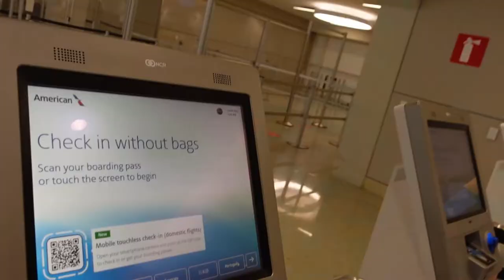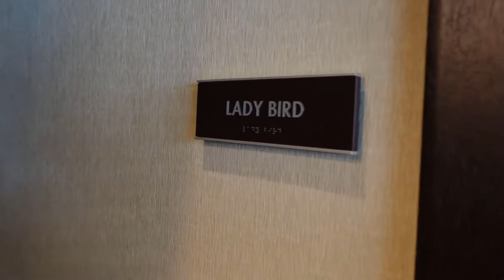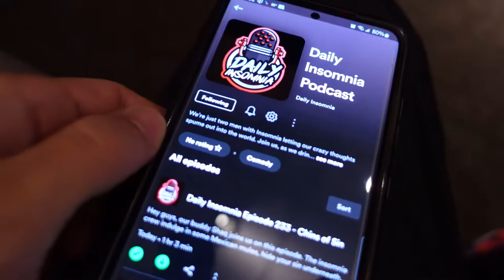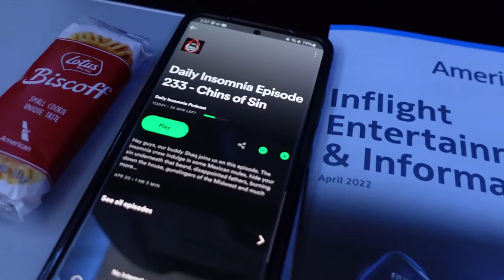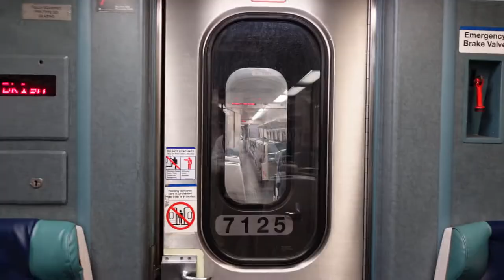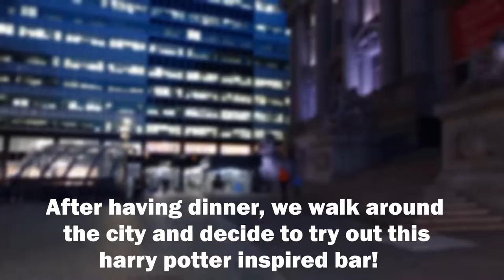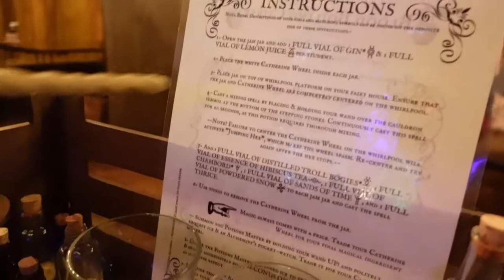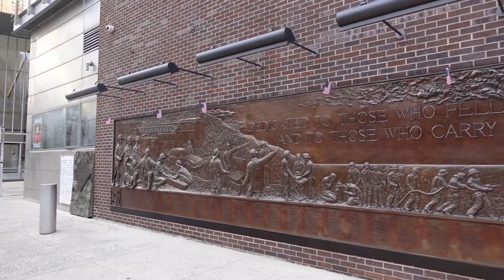New York City Vlog! Trying out The Cauldron Bar and More!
Hey there guys! I went to NYC again shortly after the last video to try out a new harry potter inspired bar called The Cauldron. It was great as we got to walk around New York again bringing you guys along with us.